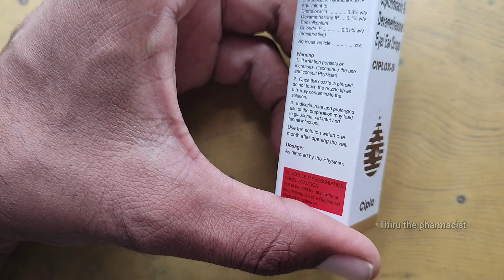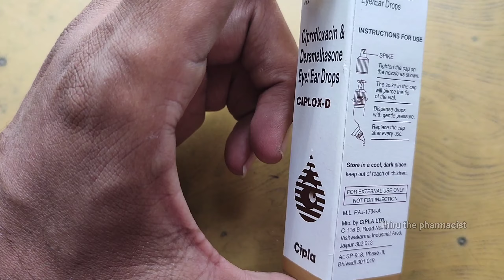Conjunctivitis means కండ్లకల కు ciplox- D eye drops in telugu